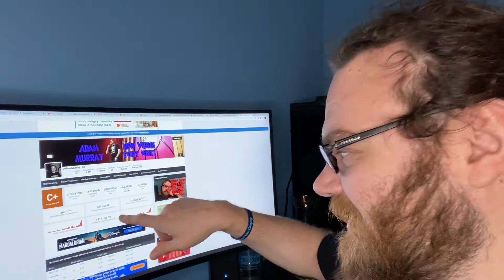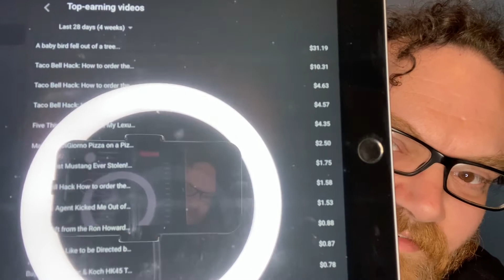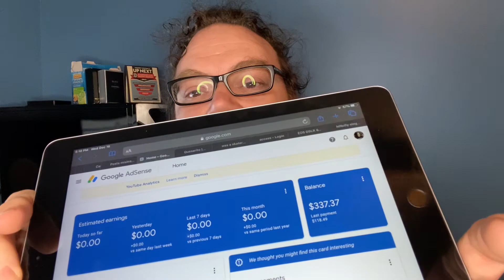How Accurate is Social Blade?!!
So I had a number of people ask me how accurate Social Blade is to predicting youtube numbers so I wanted to show you guys.  Here are my current figures.  This is what Social Blade predicts for me compared to how much I am actually making with my Channel at present.  I hope you guys enjoy it.  I have over a million views at present.